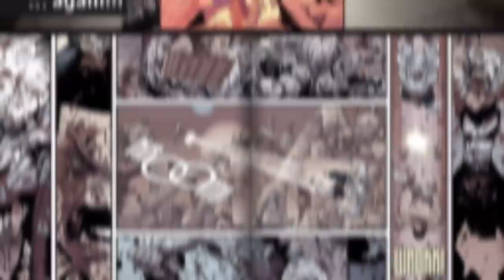Who is Image Comics' Battle Beast? Addicted to War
This video explores the abilities, powers, and origin of the Image Comics character "Battle Beast." From Thokk being bred as the guardian of his home planet, being seen as a planetary savior by bringing peace to his world, becoming addicted to battle due to the constant fighting that he endured to bring about this utopia, leaving his homeworld and joining Machine Head's band in attacking Earth with the hopes of finding a worthy opponent, easily walking through the superhero Invincible and the Guardians of the Globe, later allying with Nolan and Allen the Alien as well as the Coalition of Planets in their campaign against the threat of the powerful Viltrumite race, discovering a worthy opponent in the powerful Viltrumite leader Thragg, to his honorable and final battle with Thragg on the planet Thraxa; Let's take a look at this savage Image Comics superhero, and powerful "Lion" that was consumed with finding a good fight. This includes a short, canon character biography and my own opinionated "Sage Rating," which I use to give ratings of comic book and science fiction characters.